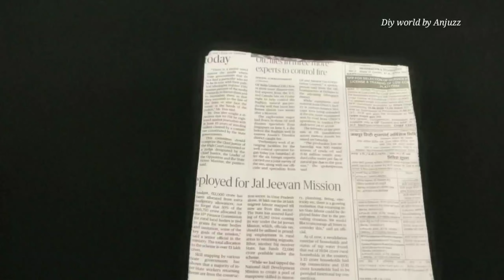Making umbrella with newspaper||newspaper craft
How to make umbrella with newspaper

Meterial needed;
* Newspaper
* Scissors
* Glue